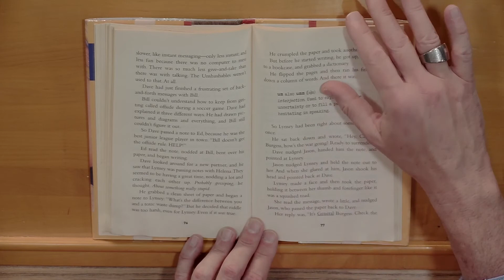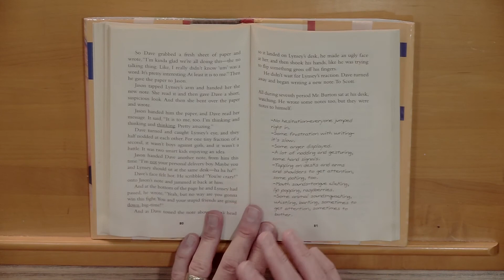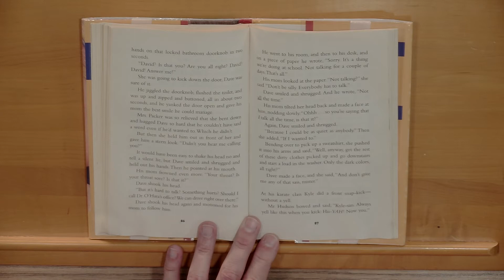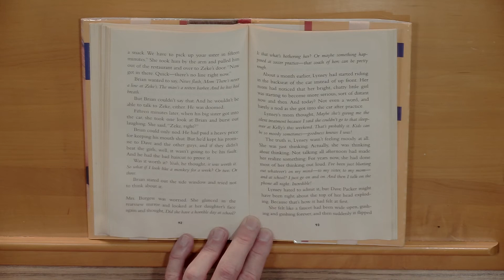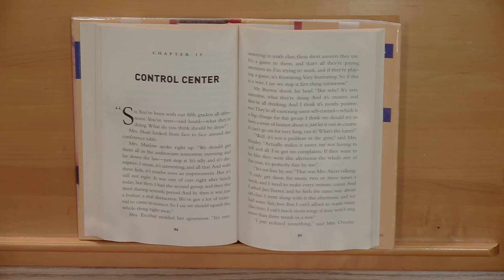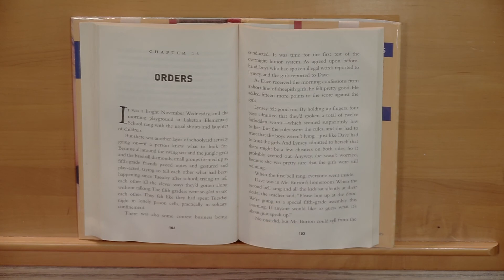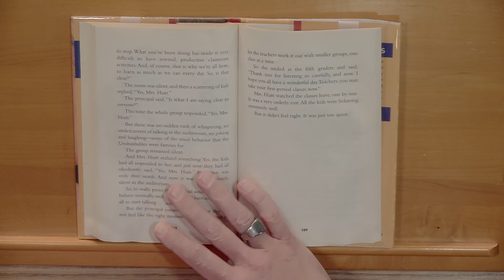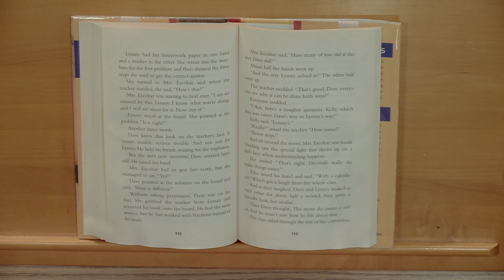Anywhere Learning TV: Read with the Superintendent, No Talking, Part 3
TEACHER: Bret Champion/Superintendent
DESCRIPTION: Check off your student’s daily reading by sitting down for the third part of No Talking by Andrew Clements. If you missed Dr. Champion’s reading of the first two parts - find them on Youtube. Make sure to watch for part 4 at the same time tomorrow.